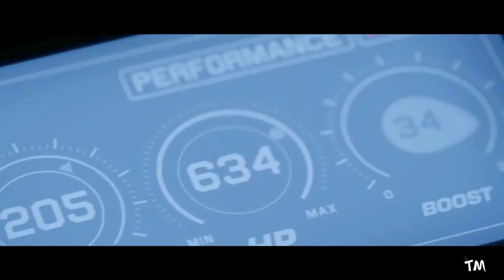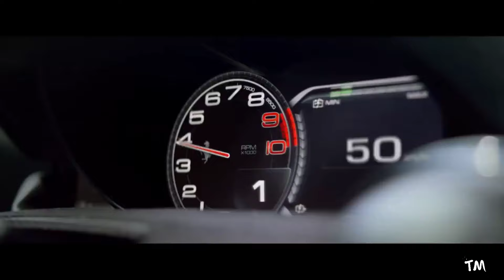James Hype & Miggy Dela Rosa - Ferrari (Music Video)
And I noticed that 99.5% of the people who follow me and like what I do are not subscribed so please subscribe it's easy and free and if you don't like it anymore you can unsubscribe😉

VIDEO DETAILS 📣 :

SONG 🎶 :

  • James Hype & Miggy Dela Rosa - Ferrari

 • Pennzoil JOYRIDE Circuit Official 1 Yellow Ferrari 488 GTB

 • Ferrari LaFerrari Aperta launch video | Paris 2016 | PistonHeads